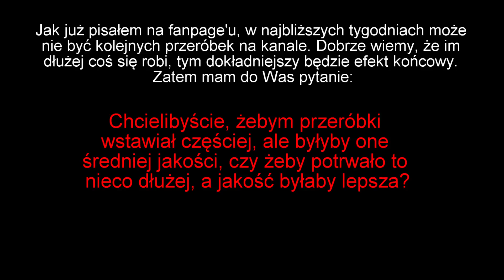Ankieta - szybciej i słabiej czy dłużej a dokładniej?